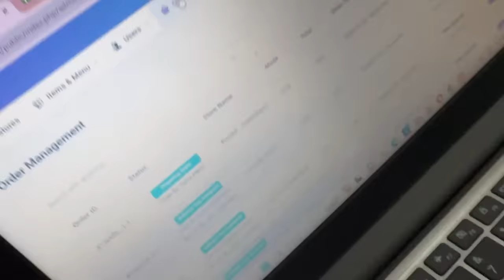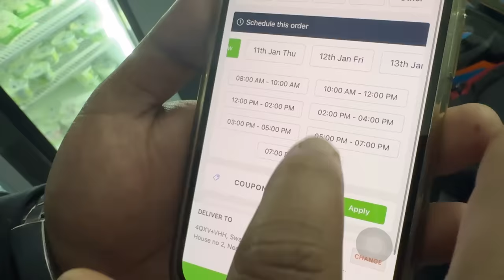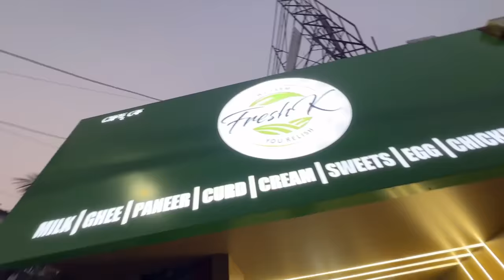আমেৰিকা ৰ গৰু ইয়াত - Freshk farm in Assam Explored 🐄🐄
To get Fresh Cow Milk , Diary Products and Anti Biotic Free Chicken or Mutton at home

Also Follow Fresh K Instagram to get updated